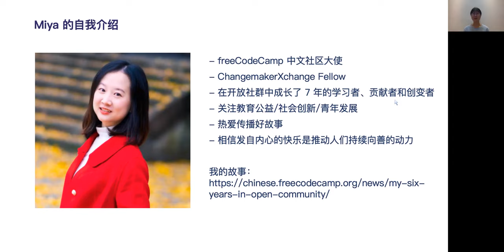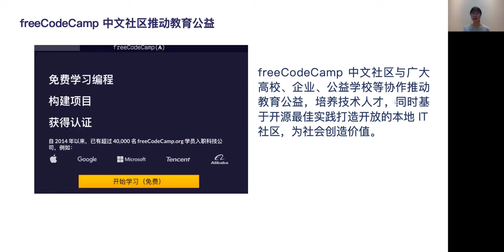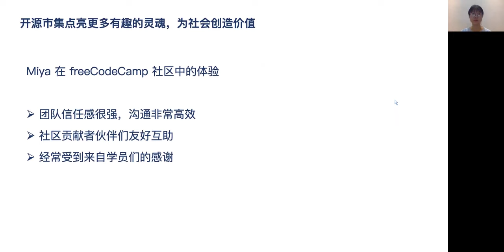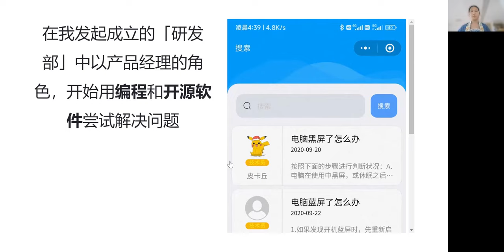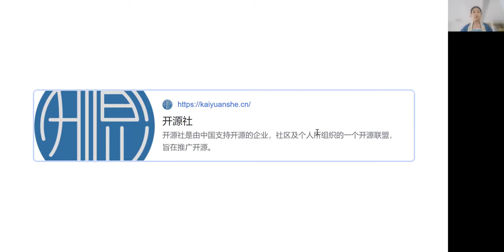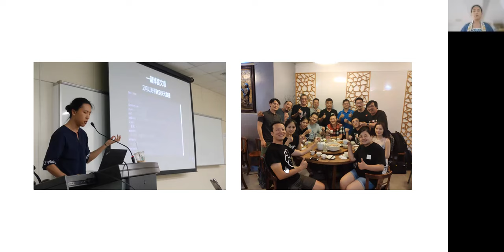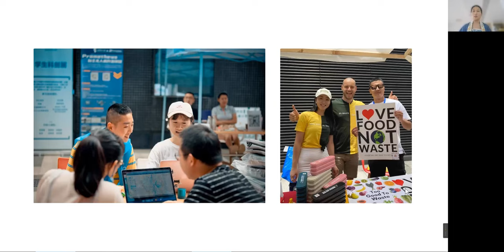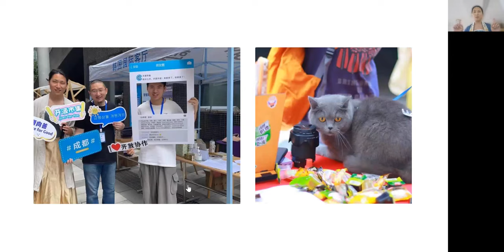开放社群之我“践”——两个普通青年的 23 年社群之路｜Kaiyuanshe 開源社｜Day 2